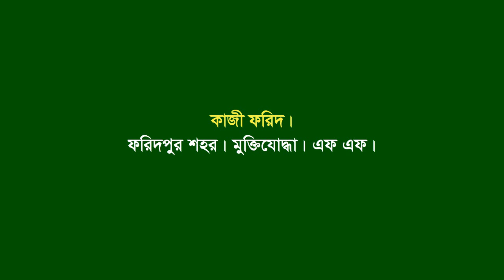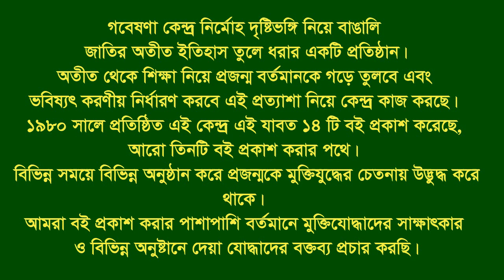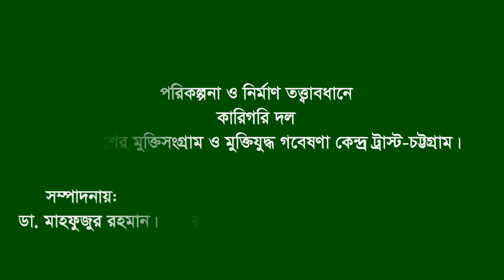Interview of Kazi Farid * Faridpur Town. F Fighter.FF.